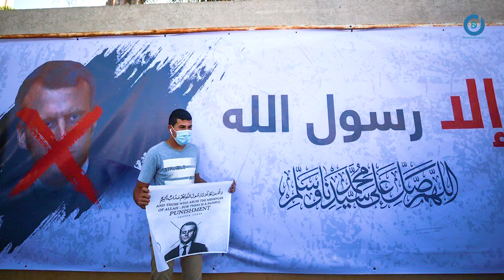প্রাণের রাসূল | দিদারুল ইসলাম | Dhanshalik Studio | Praner Rasul | Didarul Islam | Islamic Song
Praner Rasul
Lyric : Rakibul Ehsan Minar
Tune & Singer : Didarul Islam
Compose : Nafis
Record : Dhanshalik Studio
GFX & Edit : Mahi
Camera: Mahmud
Dhanshalik Studio Presents

         || প্রাণের রাসূল ||

শত কোটি মুমিনের কলিজার চেয়ে
যার দাম বহুগুণ বেশি সীমাহীন,
তার নামে ব্যাঙ্গ বা অপবাদ দিলে
মেনে নেয়া হবেনাতো কভু কোনদিন।

আমাদের জীবনের চেয়ে বেশি দাম,
দুরুদে সালামে সবে স্মরি যার নাম।
পৃথিবীর এ জমিনে ফোটা সেরা ফুল,
আমাদের প্রিয় নবী প্রাণের রাসূল।

আরবের ধূসরিত মরুভূমি মাঝে
জাহেলি সমাজ ছিলো পাপাচারে ভরা,
মানবতা ছিলোনাতো পৃথিবীর বুকে
মানুষের প্রাণে ছিলো ঈমানের খরা।
তার মাঝে মালিকের প্রতিনিধি হয়ে
গড়েছে সমাজ এক শ্রেষ্ঠ অতুল।।

কি করে তোমরা তাকে দাও অপবাদ
না জেনে না বুঝে এতো কুৎসা রটাও,
গবেষণা করে দেখো সিরাতের পাতা
ঘৃণা নয় ভালোবাসা হৃদয়ে ফোটাও।

রাসূলের অপমানে থাকবোনা চুপ
কলিজার আগুনেই হবে ছারখার,
জীবন বিলাতে হলে দিবো হাসি মুখে
মানবোনা তবু কোন অপমান তার।
রাসূলকে জানো আগে কেমন ছিলেন
ভেঙে যাবে হৃদয়ের জমা সব ভুল।।